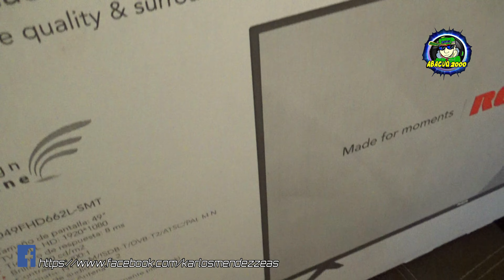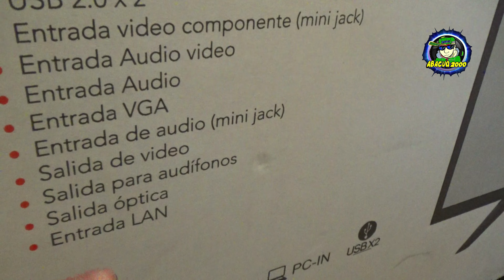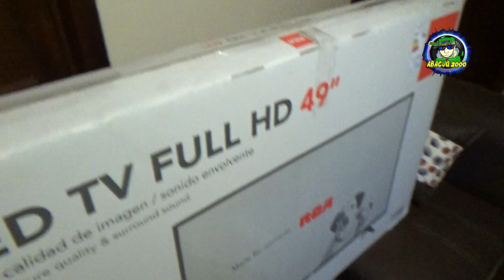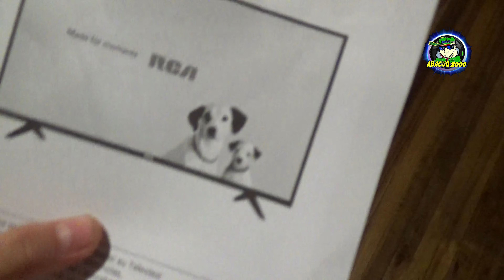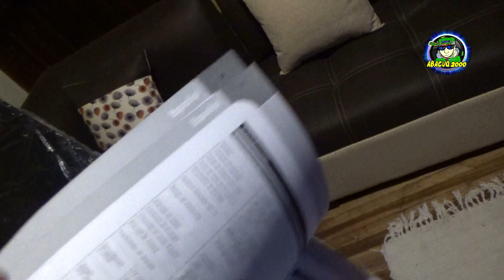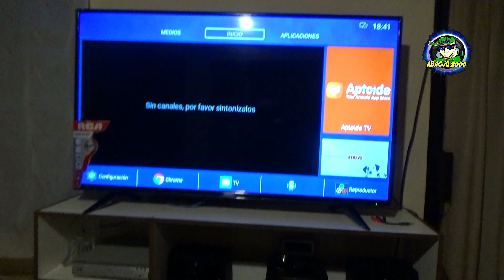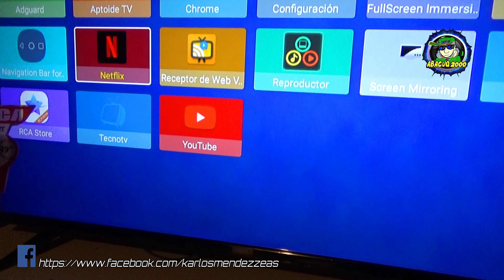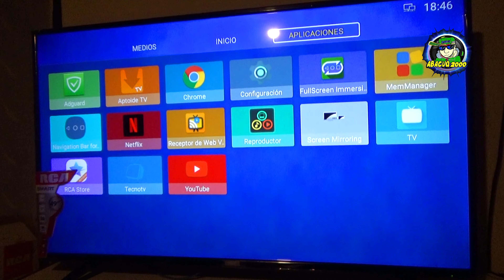UNBOXING & REVIEW TV LED RCA 49" TODO LO QUE TIENES QUE SABER abacuq2000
esta vez les traigo el unboxing y review de una tv led de 49 pulgadas full hd les muestro todo lo que trae la caja espero les guste el vídeo muchas gracias por ver saludos.